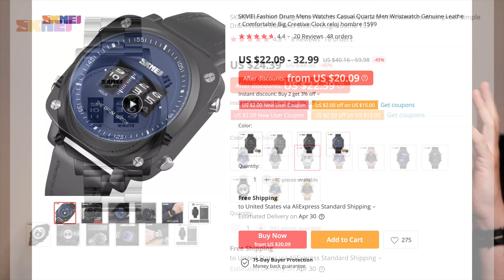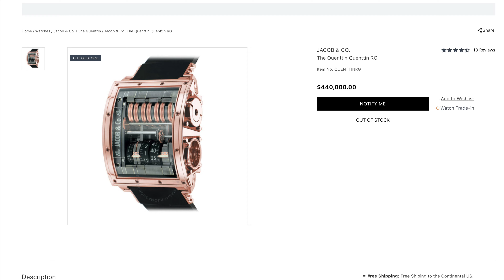SKMEI 1516 🥁⌚️ "The Drum Watch" | Homage of an $800,000 Watch from Baselworld?! | Full Review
Hey Schwartz Force! Did you know, its a great day to wear a watch?  Today we will take a look at the SKMEI 1516 also known as "The Drum Watch"!  There are many brands that make this style of watches in a range of designs and colors/straps/bracelets.  For around $20-30 its a great buy if you like a larger watch with a unique style!

You can help keep this channel going and improve along the way!

Haven't joined the Schwartz Force yet?

🔷 RUIMAS Drum Watch (Amazon)
🔷 SKMEI Drum Watch 1516
🔷 SKMEI Drum Watch (Metal Bracelet Options)

Media used in this video:

🎵 A VERY SPECIAL THANKS TO JYME FOR PRODUCING THE NEW SONG "SchwartzForce" EXCLUSIVELY FOR MY CHANNEL! IT IS SIMPLY AMAZING AND YOU SHOULD GO CHECK OUT HIS CHANNEL: Jyme Youtube Channel Jyme Music Video "Ghost"